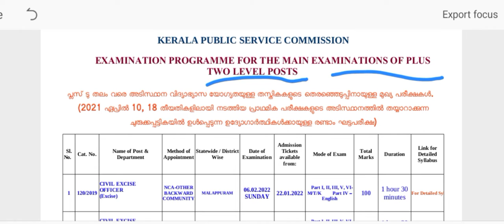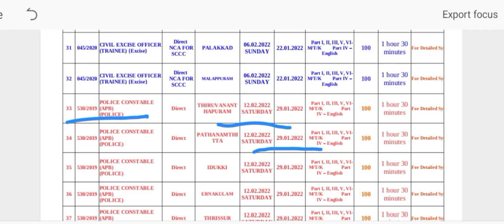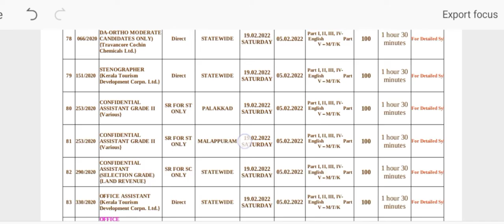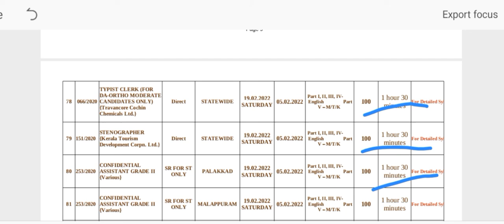😃Plus Two Level Mains Exam Date Announced - Force Exams- Police, Excise..etc..ഇത് നമ്മൾ പൊളിക്കും.🥰